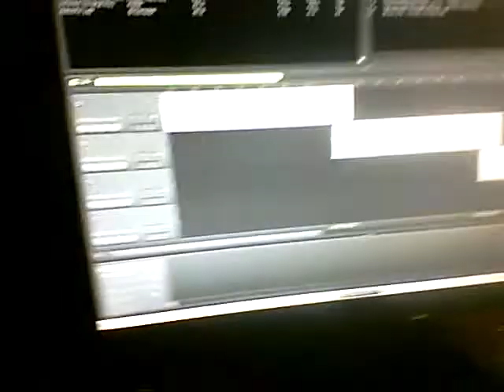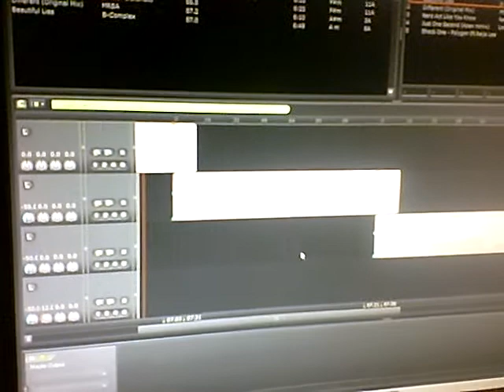YvB - 4h am ... work sur dla muz ca lair !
Passe temps ? Oui et bien voila ce que je fait ici a vancouver dans mes temps libre ... jessais des trucs comme la apparament du Drum N bass lol